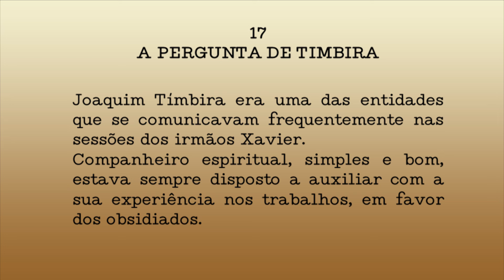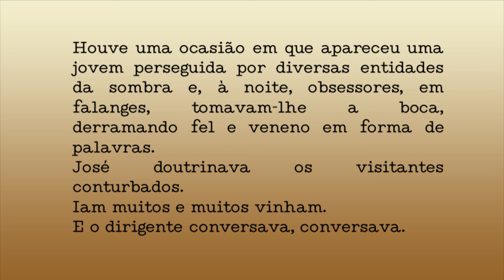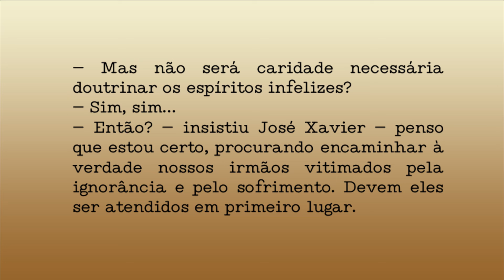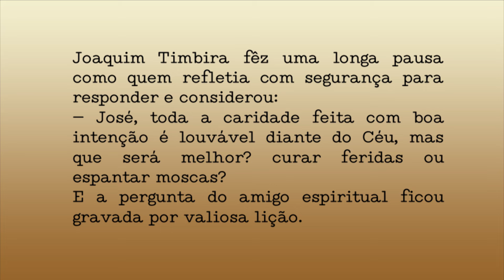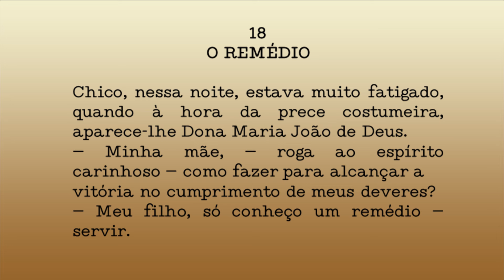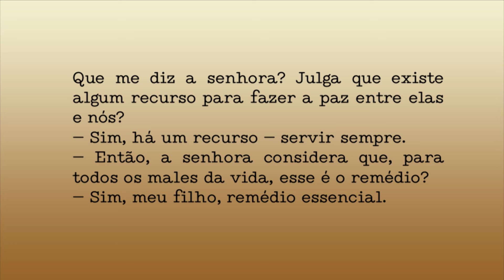08 - Lindos Casos de Chico Xavier - Capítulo 17 e 18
com André Luiz Ruiz e Solange Godoy

Comentários do livro 𝗟𝗜𝗡𝗗𝗢𝗦 𝗖𝗔𝗦𝗢𝗦 𝗗𝗘 𝗖𝗛𝗜𝗖𝗢 𝗫𝗔𝗩𝗜𝗘𝗥
Autor: Ramiro Gama

𝗟𝗜𝗡𝗗𝗢𝗦 𝗖𝗔𝗦𝗢𝗦 𝗗𝗘 𝗖𝗛𝗜𝗖𝗢 𝗫𝗔𝗩𝗜𝗘𝗥
Capítulo 17 - A PERGUNTA DE TIMBIRA
Capítulo 18 - O REMÉDIO